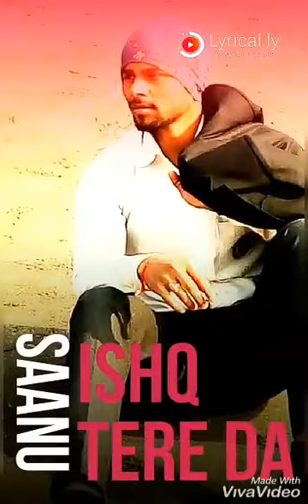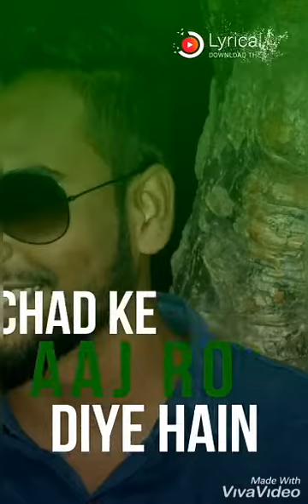Bollywood sad remix songs/Virendra Kumar yadav